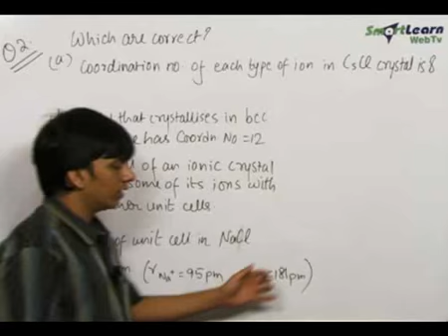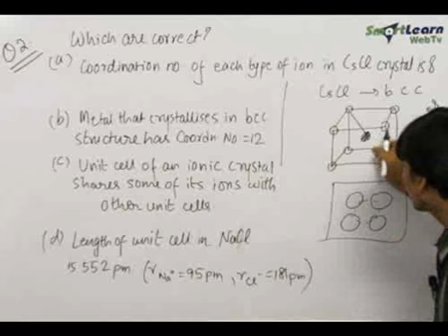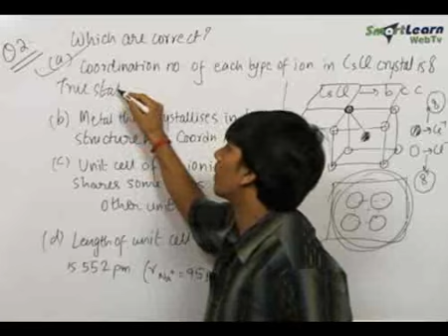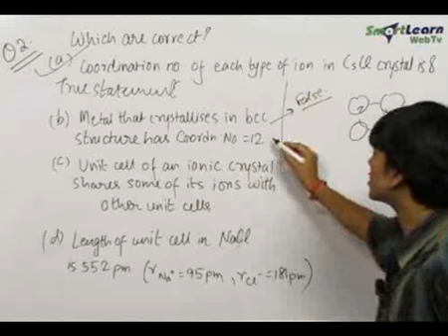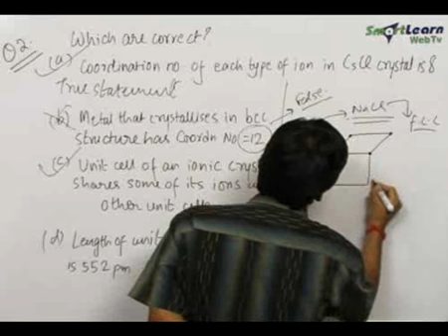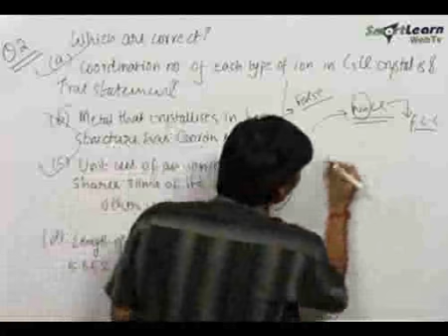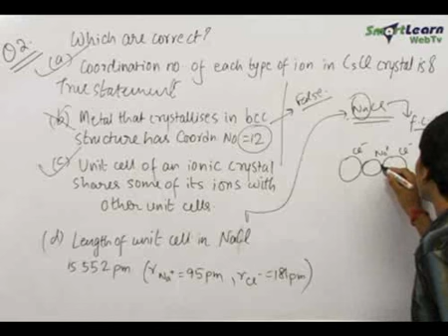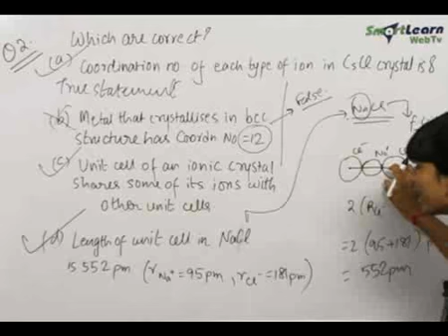Solid State - Problem Solving 1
skill builder